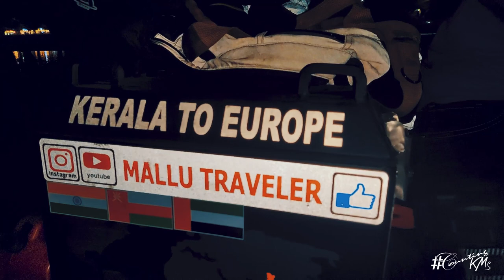TO EUROPE ON MOTORCYCLE! Mallu Traveler ride flag-off || 400k celebration with RiderGirl Vishakha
Mallu traveler, a truly ardent adventure traveler, is on a dream ride from Kerala to Europe. We had a great time in company of RiderGirl Vishakha, The Mystic Riders Ansh and our very own Nilesh sir celebrating his ride flag-off as well as his achievement of 400k subscribers on You Tube!